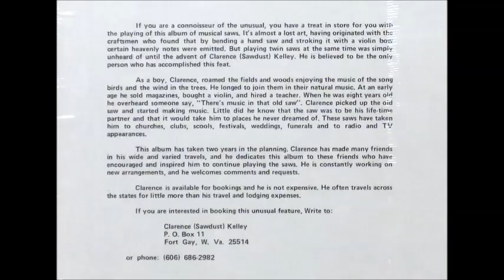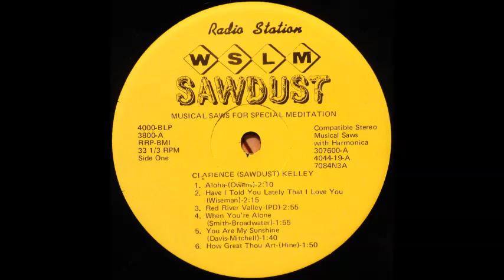Clarence (Sawdust) Kelley - You Are My Sunshine [1970s Musical Saws]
"You Are My Sunshine" by Clarence (Sawdust) Kelley from his 1977 album "Twin Singing Saws On The Sawdust Trail".